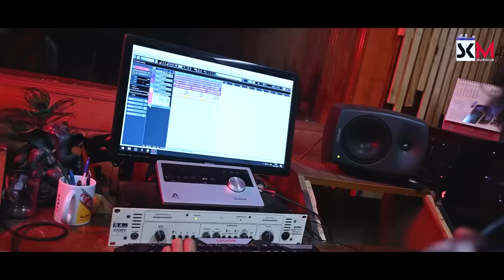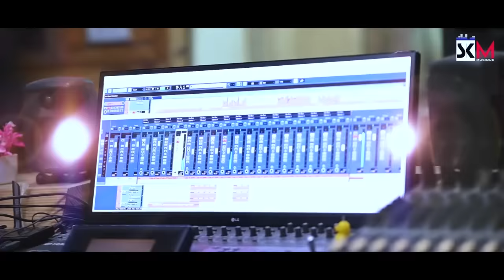Bidhata gadhideichi|ବିଧାତା ଗଢ଼ିଦେଇଛି|SKM MUSIQUE|PRESENT||NEW ODIA SONG ||S.JITU|SOUJANNYA|JN.PADMA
SKM MUSIQUE Present " BIDHATA GADHIDEICHHI " ବିଧାତା ଗଢ଼ିଦେଇଛି Song Singing by ollywood favorite Singer s_jitu ".&ZEE SAARTHAK SAREGAMAPA WINNER SOUJANNYARATHA".the music of this song is made by Jnpadma ".
A leading Audio Label, From the Odisha State we possess soundtrack and video song.

@skmmusique(Feel the beat)

        🎧 SONG CREDIT 🎧
ବିଧାତା ଗଢ଼ିଦେଇଛି
🎵SONG~ BIDHATA GADHIDEICHHI
🎵SINGER~ S.JITU & SOUJANNYA RATHA
🎵MUSIC ~ JN PADMA
🎵LYRICS~ NILU BABU
🎵 ARRANGEMENT -JN PADMA
🎵 KEYBOARD PROGRAMMING -AMIT RAJA
🎵RECORDIST~ RAJESH (MILAN STUDIO) (CTC)
🎵MIX& Mastered ~MILAN DAS
🎵PRODUCER ~R.ANSHUMAN & PRITIPUSPA
🎵 MUSICAL LBL~SKM MUSIQUE
🎵 SPECIAL THANKS ~ K.KUNAL, RAJESH

         🎥VIDEO CREDIT🎥
🎥DOP- JAGU ROCKY
🎥 EDIT - JAGU
🎥 POST PRODUCTION - JAGU ROCKY

           *ANTI-PIRACY-WARNNIG*

This content is copyright to SKM MUSIQUE unauthorized production,
Redistribution or re-upload is strictly prohibited of this material, legal action well be taken against those who violate the copyright of the following material presented!

2023All copyright received with SKM MUSIQUE At#skmmusique original